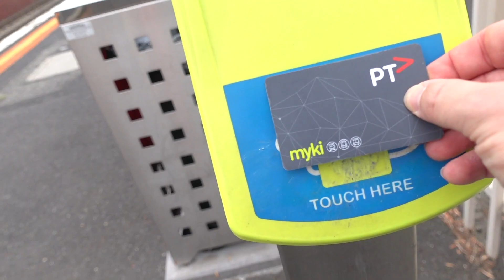Why You Need A Branding Shoot